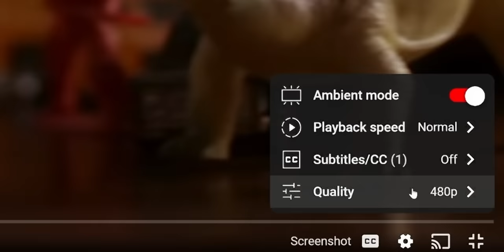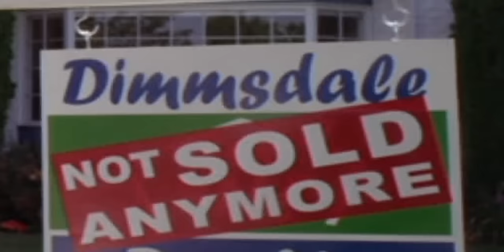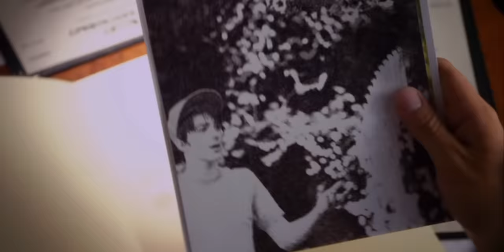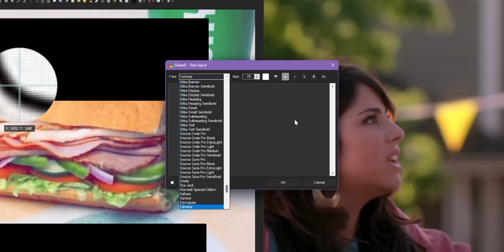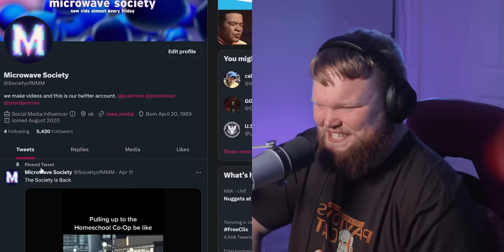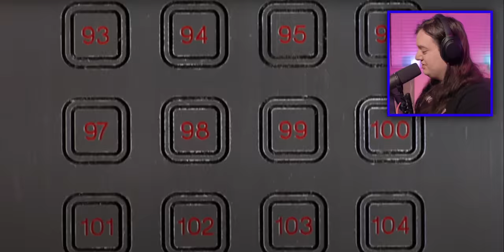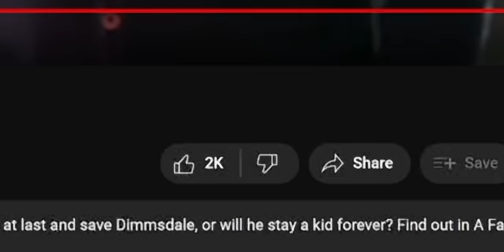The Fairly OddParents Movie We Want To Forget...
Today we sat down and watched A Fairly Odd Movie: Grow Up, Timmy Turner! Even without nickelodeon running the TV Show into the ground, this live action adaptation falls flat on it's face with poor casting, bad CGI, and a soulless story. Oh yeah and Drake Bell is in this movie, so if you needed another reason to hate this movie you're all set.

❯ In this video:
Jude

A Fairly Odd Movie: Grow Up, Timmy Turner! - 2011
Real life Timmy Turner has refused to grow up in order to keep his fairy godparents. But when a love interest and an evil tycoon both come to town, Timmy's bond with his fairies is put to the ultimate test.